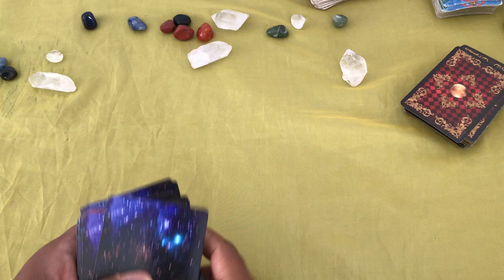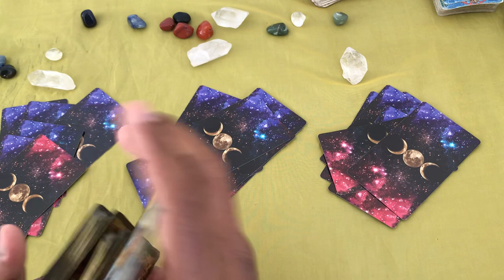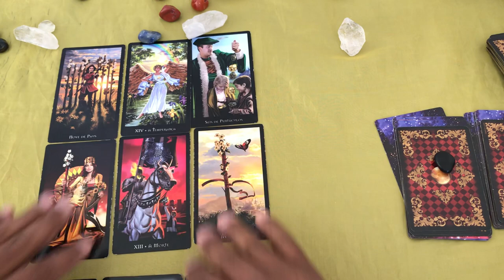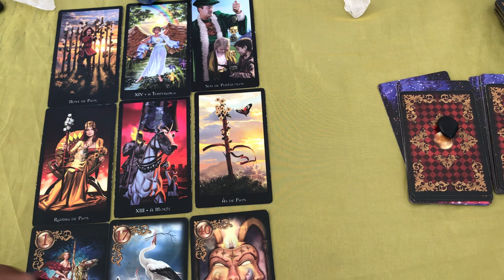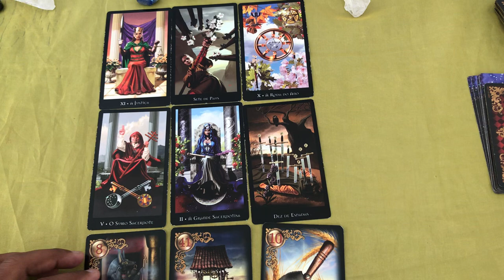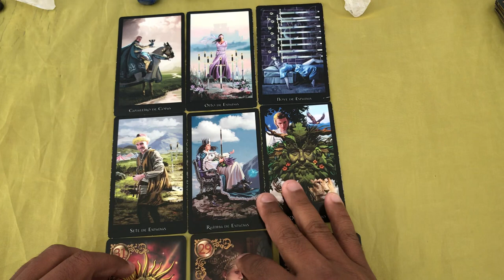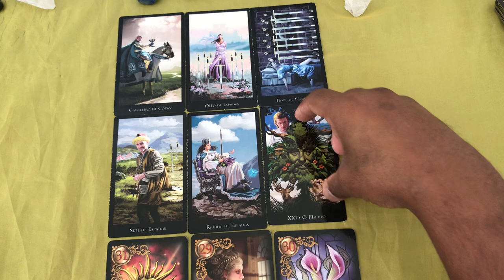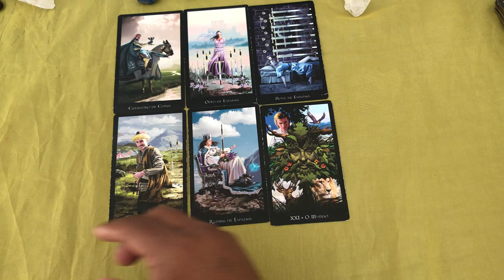ELE HOJE EM RELAÇÃO A VOCÊ! !!💘 [ Tarot Responde ] Tarô [Tarô ] Tarot